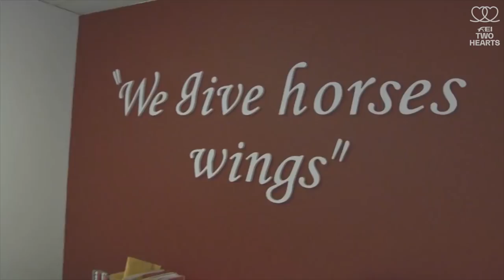How to ship horses around the world | Health & Fitness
Tim Dutta is well experienced in transporting horses around the world - from major championships to World Equestrian Games. The Dutta Corporation is now in business for 30 years and with Tim's experience in Eventing and Show Jumping, he knows very well, how to make the transport the most comfortable for the horses.